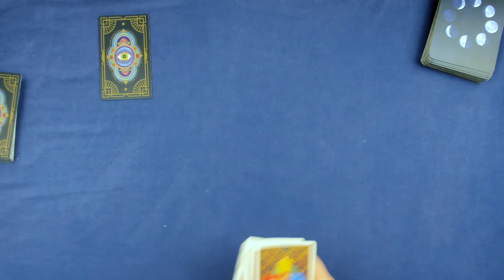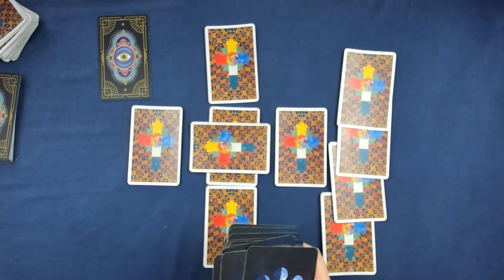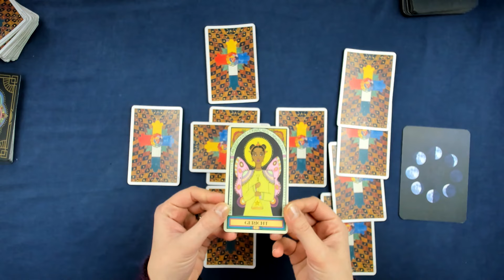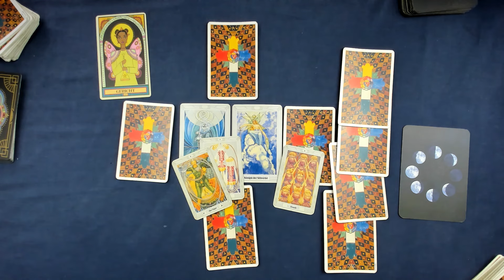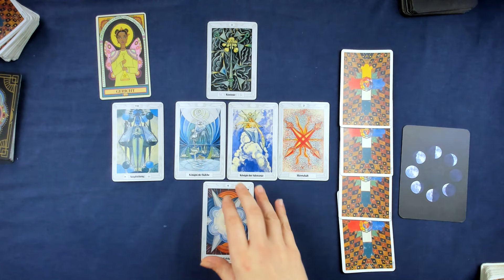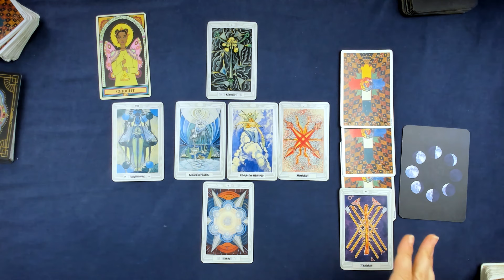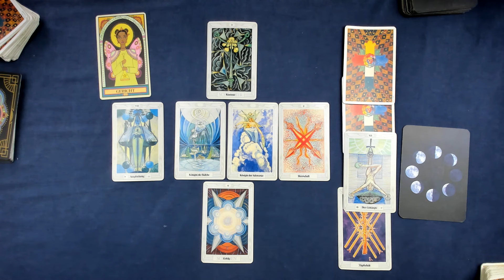Jungfrau♍ KW 4 (22.Januar - 28.Januar 2024) - Das i-Tüpfelchen - Tarot Horoskop Orakel Zukunft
Wöchentliche Tarot Kartenlegung für das Sternzeichen Jungfrau für die 4. Kalenderwoche und der vierten Woche im Januar 2024. Dies ist ein allgemeines Tarot Reading und kann sich auf alle Lebensbereiche (Liebe, Glück, Partnerschaft, Beruf, Erfolg) beziehen.